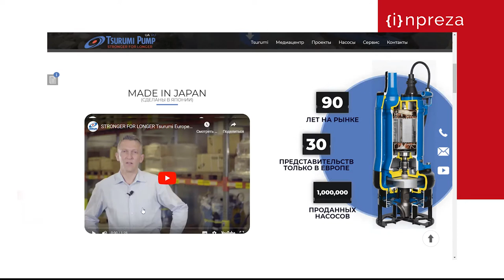Web development for Tsurumi B2B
Tsurumi is the submersible pumps manufacturer. The website offers a comprehensive product catalog divided into 2 sections for users` convenience.

The Media section provides with the information about the recent and upcoming events. The links to the social media can help you to get a better picture of the company.

Website has 2 language versions. In case you have more questions convenient contact form enables you to text the company or request a call back.

Marketing research, сompetitive analysis
Site usability analysis
UI/UX design
Javascript & CSS
Front end and back end development
Testing
Product presentation